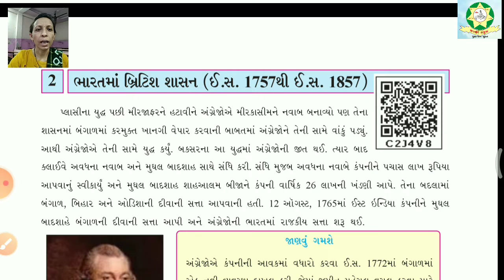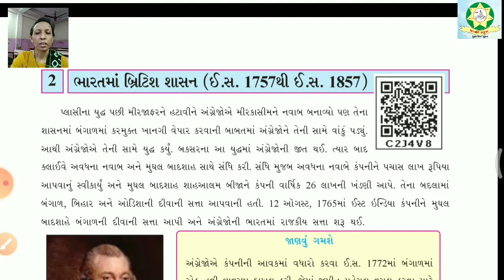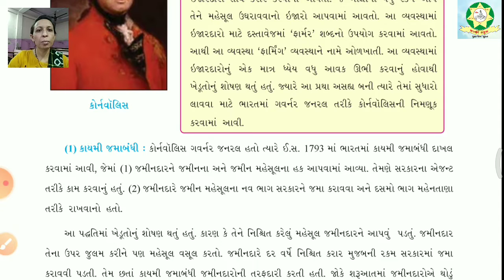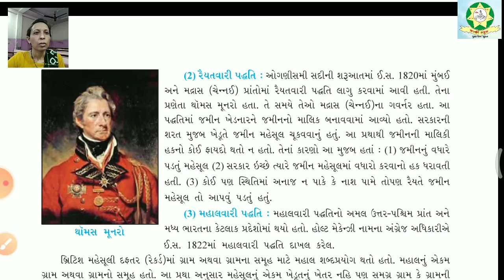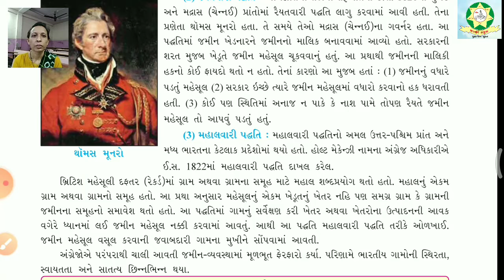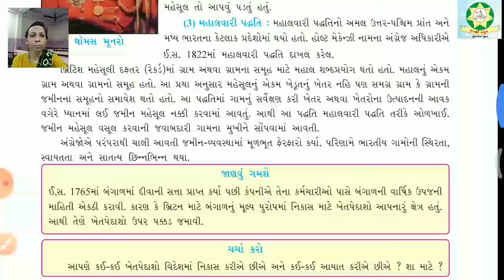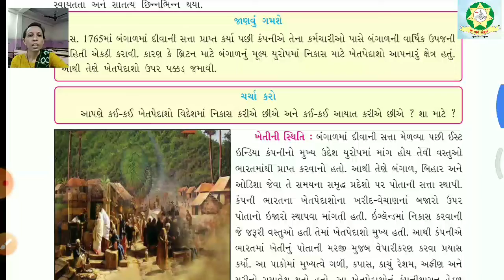Std 8 Social Science Chap 2 Part 1